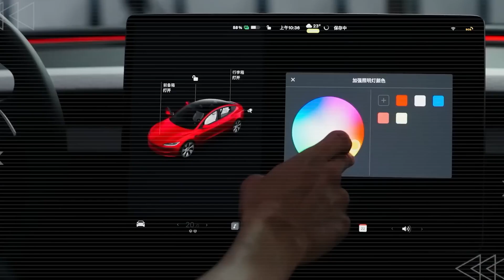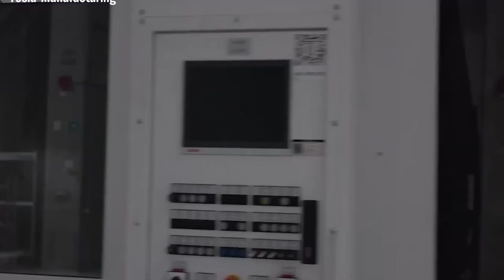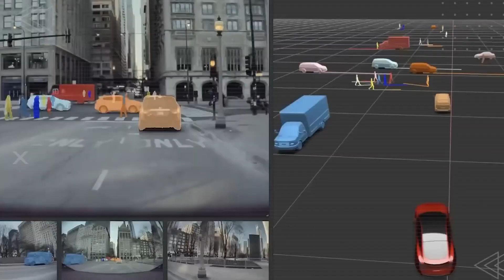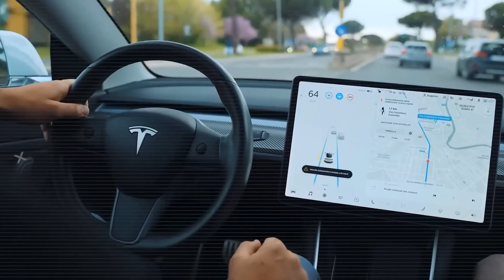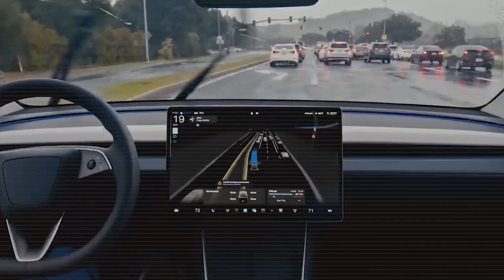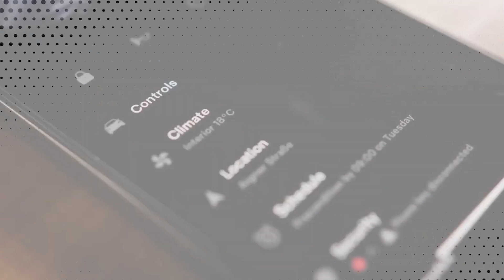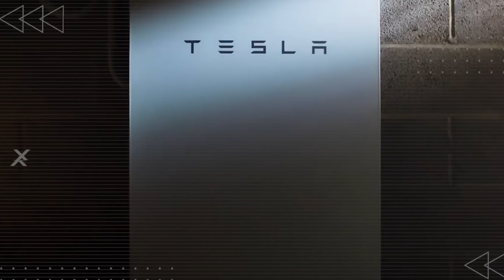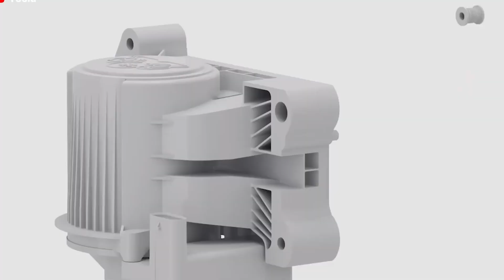Elon Musk's $10,999 Tesla Model 2: The Future of Affordable EVs!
It’s really happening—Elon Musk’s long-anticipated $10,999 Tesla Model 2 is finally hitting the market. Tesla is still planning to begin deliveries this year. And like with all major product launches, they’re ironing out a few last-minute issues—but there’s nothing standing in the way now. Production is about to begin, just as outlined in the initial roadmap.

This launch is turning the automotive world on its head. Elon Musk and Tesla have done what seemed impossible—they’ve broken the $11,000 price barrier without sacrificing the performance, design, and cutting-edge tech that made Tesla a household name.

But here’s the big question: how can you get on the waiting list for the Model 2 before everyone else does? What most people don’t realize is that Tesla has completely reengineered their production model for this car—and it's going to change how you think about EVs and your budget.

In this exclusive breakdown, we’ll show you what Musk and his team have been quietly working on—innovations that most people have never seen. Don’t scroll past this.

Now, you might be thinking: "Wow, $10,999 for a Tesla? That’s insane!" But there's a much deeper story behind that price tag—one that’s sending shockwaves through Detroit and Beijing alike.

Because this isn’t just a cheap EV. This is a clear signal that the old rules of the auto industry are collapsing. Elon Musk is already rewriting the next chapter—and at the heart of this disruption is a secret innovation most people missed entirely.

While the world watched SpaceX rockets take off, Tesla engineers were quietly developing something just as revolutionary: a breakthrough in lightweight, ultra-durable alloys originally designed for spaceflight. That innovation—codenamed Project Obsidian—is now being used in the frame of the Model 2.

It’s an aerospace-grade material science breakthrough that allows Tesla to cut production costs by an estimated 78% compared to traditional automakers. While Ford and GM are still refining factory lines built decades ago, Tesla has built a brand-new manufacturing system from the ground up—one that’s faster, cheaper, and built for mass scale.

This is why the $10,999 Tesla Model 2 isn’t just a cheaper car—it’s a warning shot to every major automaker still clinging to the past.